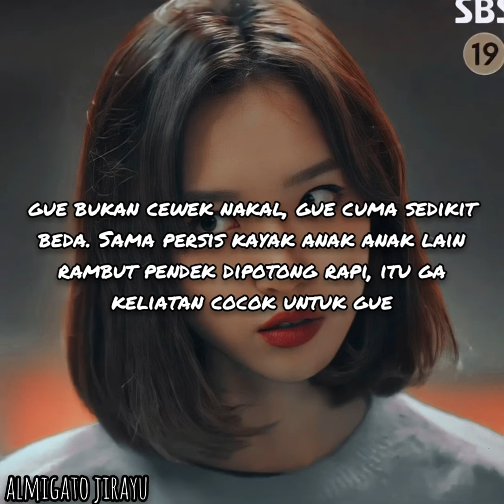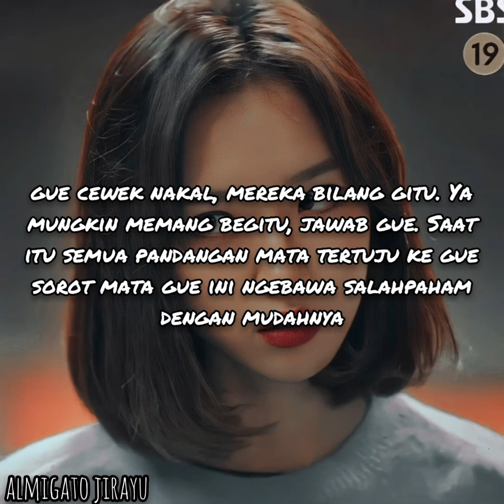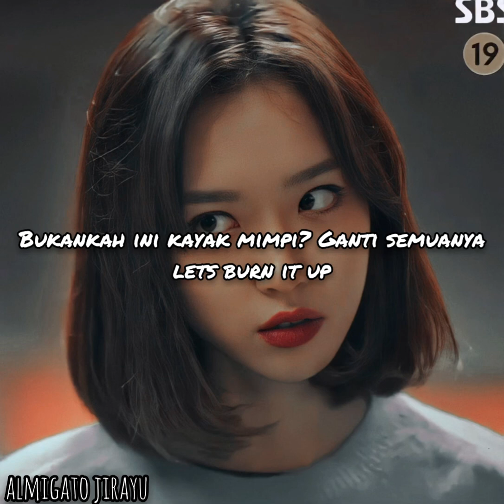Why Not - Loona (indo lirik)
[Romanization]

I'm a bad girl da malhaji
Daedabeul ppaeatgo nae ibeul datji
Geu arae kkaemullin bulge muldeun lips
Guji sumgiji anneun banhanggi

I'm not a bad girl jom dareuji
Ttan aedeulcheoreom aju bandeusi
Kalgachi jallin ttokdanbalmeorin
Nan eoulliji aneul ppuniji

Dasi kkamkkamhaejin bam
Nemobandeuthan nae bang
Dasi geu soge nan gatin deuthae
Geuttae changeul dudeurin
Nal bichuneun dalbichi
Nal hwigamneun i neukkim

Wo wo wo wo wo
Let's pump it up!
Di Da Dam Di Dam Di Dam, Dam Dam Dam Di Dam
Yeah
Da ttokgatji?
Jaemieopjana!
Wo hoo~

Ooh la la a wae, a wae, a wae
Ooh la la waewae an dwae an dwae
Modu nawa gachi rideum wireul Groove it
Gibun ttara neukkim ttara Why Not? Do it!

Jumuneul oewoboja Yolo-lo
Meotjin i bami mandeul Tomorrow
Take it to the right, Take it to the left
Dance all night mam ganeun daero
Sangsanghaebwa da irwojyeo
Giri natana jeojeollo
Nunchineun boji ma geuge jungyohae
Don't kill my vibe, that's a No no

I'm a bad girl tto malhaji
Mwo geureoljido nan daedapaji
Geu sungan ssodajin siseone eolkin
Swipge ohaereul saneun nae nunbit

I'm not a bad girl deo wanbyeoki
Neomeoseon an doel seoneun jikiji
Geu modeun geotdeulgwa eogeunnandaedo
Nan nae jungsimeul jikilppuniji

Dalbit chukje yeollin bam
Hwangholhaejin i sungan
Gaseum beokchadorok nunbusinde
Jigeum sigyen yeoldusi
Nuneul gamaboneunde

Yeah
Eodil boni?
Naman ttarawa!
Wo hoo~

Ooh la la wae wae an dwae an dwae

Midnight dancing dancing dancing dancing dancing Ya (eoneu meotjin bam)
Eoneu meotjin meotjin meotjin meotjin meotjin bam

Yeah
Kkumman gatji? (Yeah yeah why not?)
Da dwibakkwobwa!
Let's burn it up!

Neodo alji?
Kkumi aniya!
Why Not? Do it!